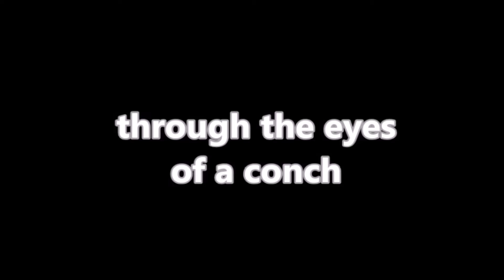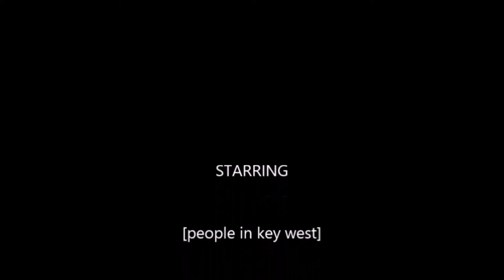ft zachary beach..kw fl..through the eyes of a cocnh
key west,fla